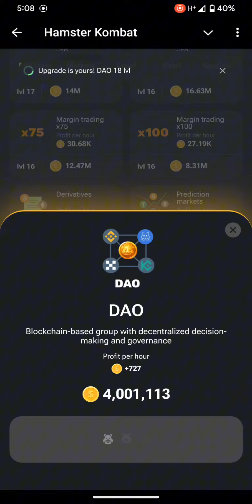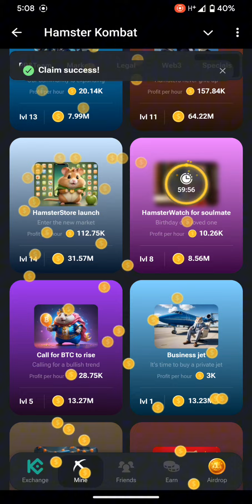21 July hamster Kombat combo cards ♦️♦️|| Claim 5 million coins from combo cards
today combo cards
hamster Kombat 21 July combo cards